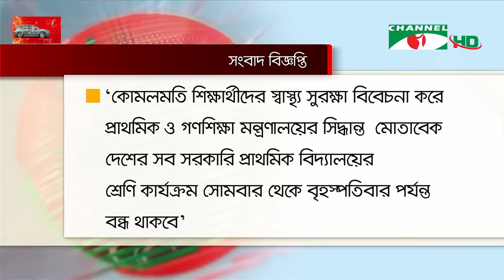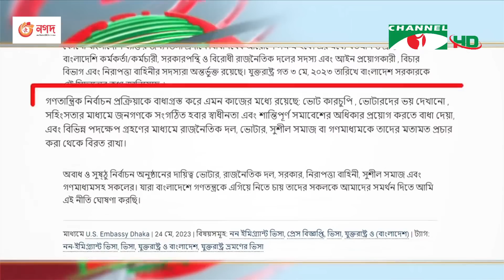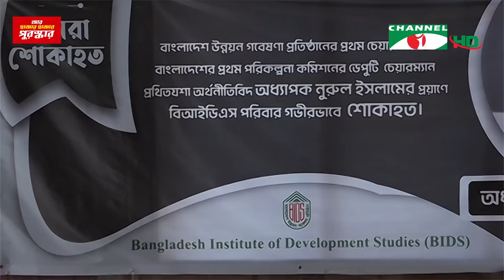চ্যানেল আই রাত ১০:৩০ মিনিটের সংবাদ | Channel i News 10.30 pm | 04 June, 2023